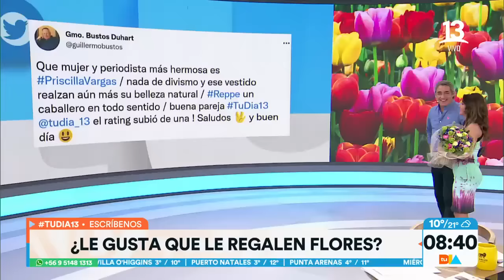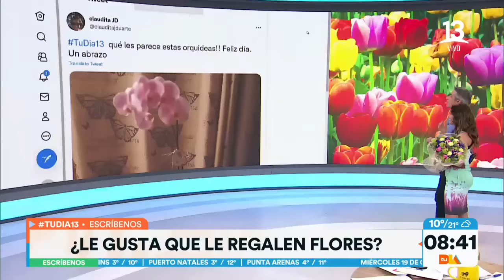Admirador secreto sorprendió a Priscilla Vargas con ramo de flores. Tu Día, 2022